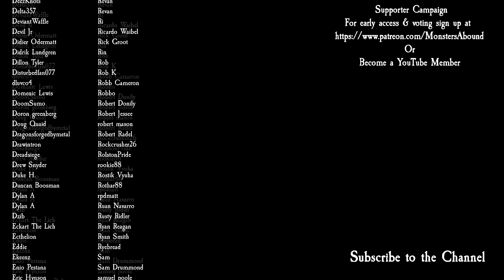Total War: Warhammer 3 Immortal Empires - Exiles of Khorne, Skarbrand the Exiled #2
The Dwarfs are kicking off so we kick back, and also decide to kick some mummies too, we just kick everyone to be honest in part 2 of a brand new Immortal Empires Campaign as Skarbrand the Exiled and the Exiles of Khorne in Total War: Warhammer 3 Shadows of Change!

Modz

PC Specs
1st Storage Drive          2TB Samsung 870 QVO 2.5" SSD, SATA 6Gb/s (up to 560MB/sR | 530MB/sW)
2nd Storage Drive 8TB SEAGATE IRONWOLF PRO 3.5", 7200 RPM 256MB CACHE